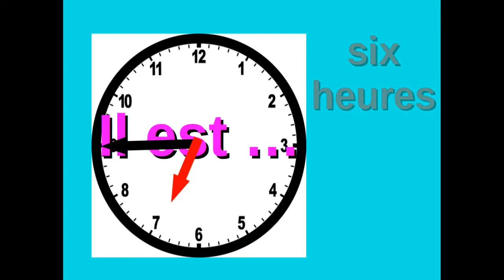Francese2: demander et dire l'heure